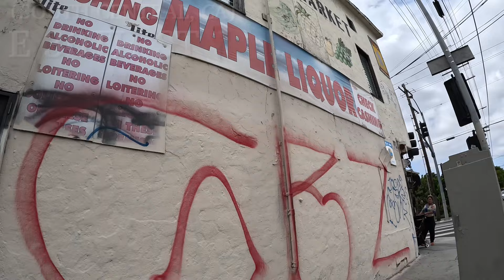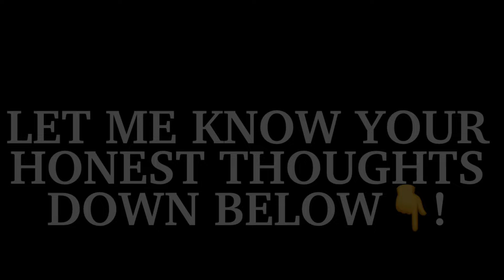“GHETTO BOYZ 13” GANG IN SOUTH CENTRAL (Visiting LA’s Most Dangerous & Active Hoods)